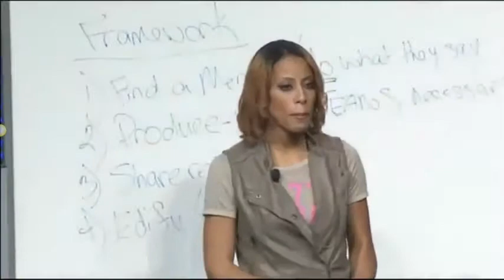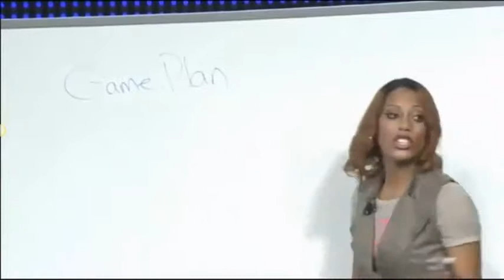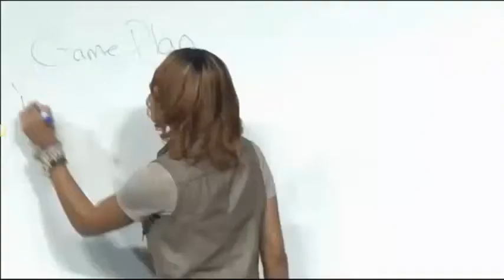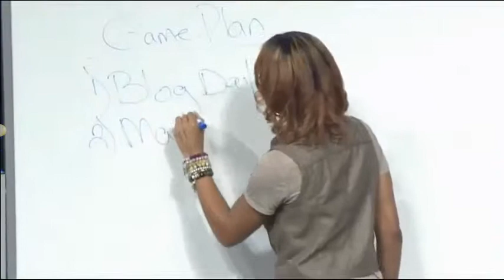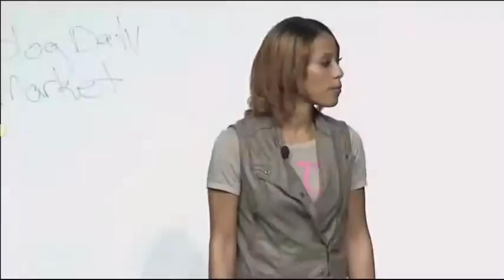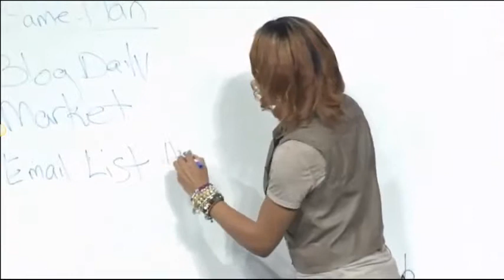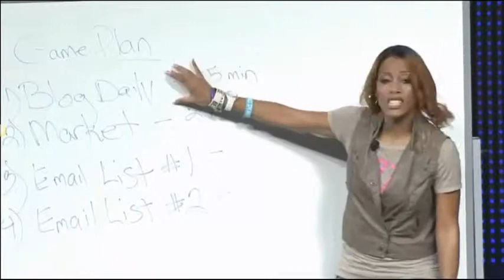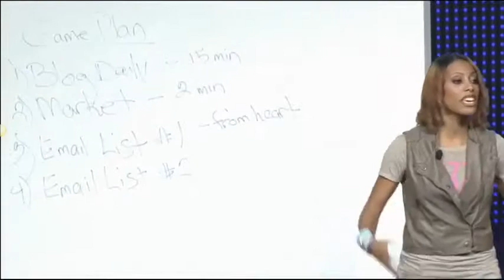Tracey Walker's Blueprint For Success Online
Tracey Walker breaks it down On Stage in Denver.